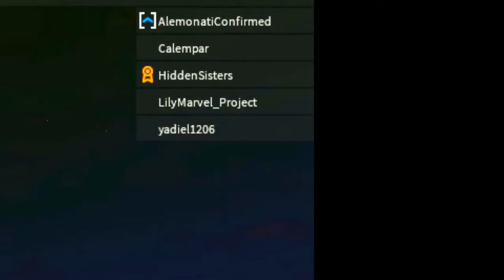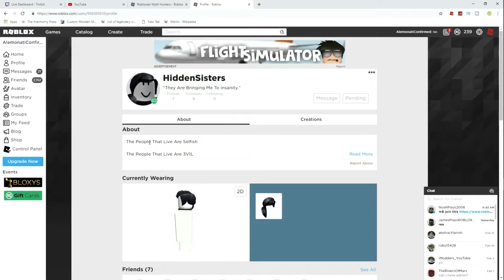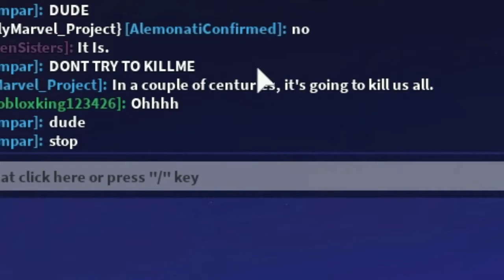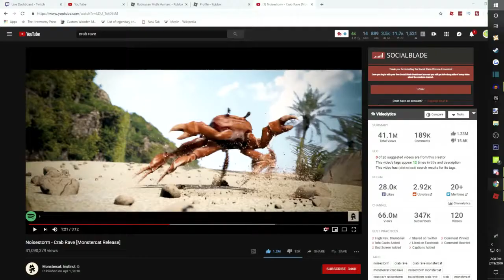CREEPY ROBLOX SISTERS LURE ME INTO HOUSE! *ROBLOX MYTH*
🔽SOCIAL MEDIA🔽

🔽OTHER INFO🔽

DAILY UPLOADS!, LIVESTREAMS [ WED, FRI, SAT, SUN, ]

sub_confirmation=1 ]

✅ CREDITS!